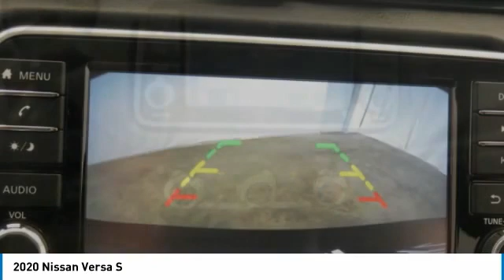2020 Nissan Versa Birmingham AL NI20816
2020 Nissan Versa S

NOW OPEN! TO KEEP YOU SAFE, WE DELIVER!brbrBUY ONLINE-TEXT-EMAIL-CHAT-PHONE AND WE WILL DELIVER YOUR NEXT VEHICLE TO YOUR DOOR!brbrFROM OUR SALES FLOOR TO YOUR DOOR!brbrIT'S THAT EASY!brbrRecent Arrival! Super Black 2020 Nissan Versa 1.6 S FWD CVT 1.6L 4-Cylinder DOHC 16V 32/40 City/Highway MPGbrbrbrPrice amount shown includes Mfg. Incentives, Jim Burke Protection Package, additional incentives can include, (Military, College Grad, Valued Owner or Competitive Owner). Offers, incentives, discounts and financing are subject to expiration and other restrictions. Customer must finance with dealer, see dealer for qualifications and complete details. Consumer has the option to return vehicle within Five Days of original date of sale for A VEHICLE OF EQUAL OR GREATER VALUE. The vehicle must be exchanged or returned during the applicable time period in the same condition as it was upon delivery to the purchaser, subject to normal wear and tear. Pricing does not include dealer add ons. *All mileage shown is approximate. Demonstrations and test drives will alter the original inventoried mileage. While we make every effort to ensure the data listed here is correct, there may be instances where some of the pricing, mileage, options or vehicle features may be listed incorrectly as we get data from multiple data sources. Price includes: $1000 - Nissan Customer Cash - National. Exp. 09/30/2020